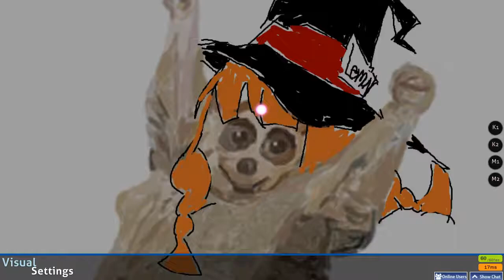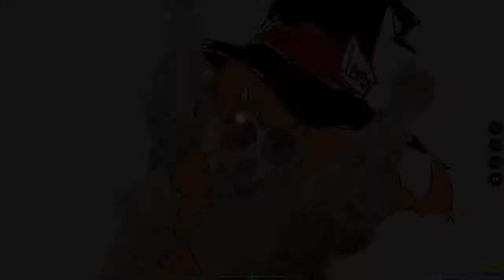Osu! WEAVER - Kuchizuke Diamond [Lemur] +HD